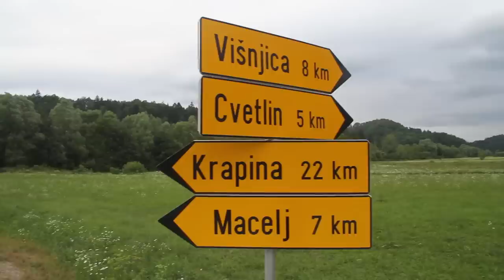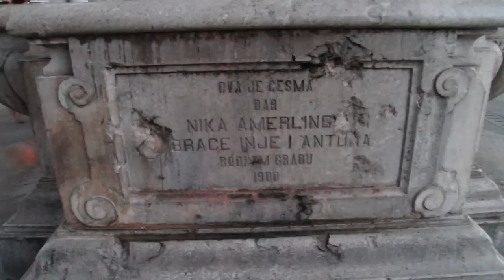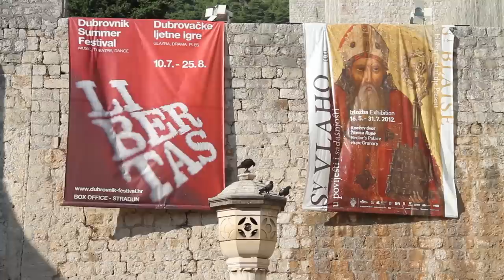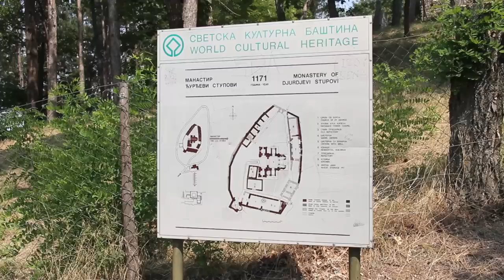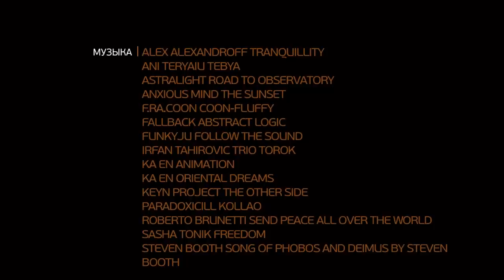Фильм "БАЛКАНЫ: Вино и сыр"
Быстро-быстро по городам и весям Сербии, Хорватии и Черногории.
Путешествие началось в Белграде, столице Сербии. Именно в этот балканский город в начале июля предлагали самые дешевые авиабилеты.
В Белграде путешественники надолго не задержались. Посетили Белградскую крепость, побывали в старом районе Земун и отправились на вокзал, чтобы уехать на поезде в сторону хорватской границы.
В Сремски-Карловци местный житель пригласил в гости и завел долгие разговоры о политике. Конечно, не за чашкой чая.
Во втором по величине сербском городе Нови Сад самая интересная достопримечательность -  Петроварадинская крепость.
Суботица — самый северный город Сербии — находится недалеко от венгерской границы.
Краткая остановка в Сомборе. Оттуда сразу на автобусе в городок Бачка-Паланка, который находится уже почти на хорватской границе.
В период Югославской войны Илок входил в состав самопровозглашенной Сербской Краины.
Всего в 30 километрах от Илока находится город Вуковар. Ему выпала незавидная честь стать хорватским Сталинградом.
Город Вара́ждин имеет длинную историю. Люди на его территории жили еще во времена Римской империи. Прекрасно сохранился замок Стари Град XIV века. Построенный в XIII веке в 40 километрах от Вараждина замок Тракошчан.
Село Кумровец на берегу реки Сутлы, по которой проходит граница Хорватии и Словении, превратили в этнографический музей.
Самобор известен своими кремшнитами - пирожными из пенного крема.
Следующая остановка — город Огулин на берегу глубокого каньона реки Добра.
Церковь Богоматери Трсатской - один из семи главных католических соборов Хорватии. Пригород Риеки — Опати́я, также изначально был известен как крупный религиозный центр.
Город Бузет стоит на том же месте, где когда-то было древнее римское поселение Пингентум. От римлян, конечно, ничего не сохранилось.
В соседнем городке Мотовун трюфели можно попробовать бесплатно.
Пазин — не самый крупный город Истрии, но стал его столицей.
В Средние века Крк был крупным христианским центром и одновременно мощной крепостью с военно-морской базой.
Над Шибеником нависает огромная крепость Святого Михаила, построенная в XV — XVII веках.
В 17 километрах от Шибеника на реке Крка стоит древний город Скрадин.
Сплит — самый крупный город и порт Адриатического побережья Хорватии.
Пляж Златни Рат считается самым лучшим хорватским пляжем. Его название означает «Золотой рог».
В Дубровнике завершается путешествие по Хорватии — впереди Черногория.
Херцег-Нови находится у входа в узкий и очень длинный Которский залив, который здесь называют Бока Которска.
В 1878 году Цетине стал столицей суверенной Черногории.
На вершине горы Ловчен похоронен Петр Петрович Негош.
Скадарское озеро — самое большое в Черногории.
Фильм был создан исключительно на частные пожертвования. Вы также можете внести свой посильный вклад в создание следующих фильмов Валерия Шанина